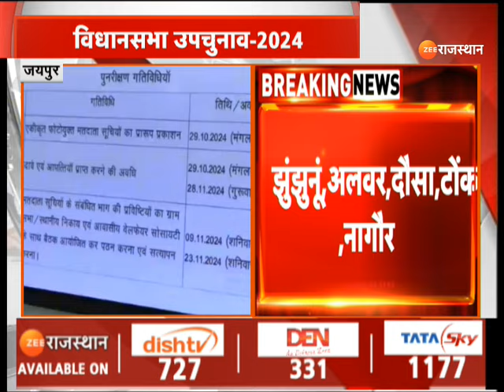Rajasthan By Election 2024 : मतदान के बाद अब परिणामों का इंतजार | Today News | Big News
About Channel: Zee Rajasthan News believes that villages make the State। The channel will cover content from various villages/Tehsil/District beyond the Rajasthan  capital or cities। ZEE Rajasthan News will flash more than 1500 news throughout the day।